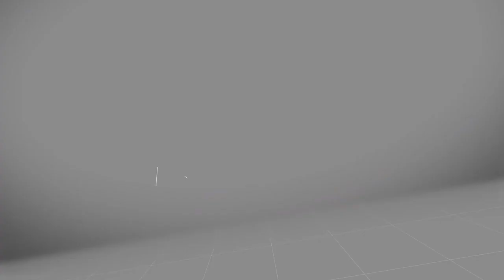YRide S2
This is YRIDE Season 2!

See Yamaha take the Filipino to the next level of Racing

Don't forget to watch til the end for a special message from your UMA RACING YAMAHA PHILIPPINES TEAM! 🇵🇭